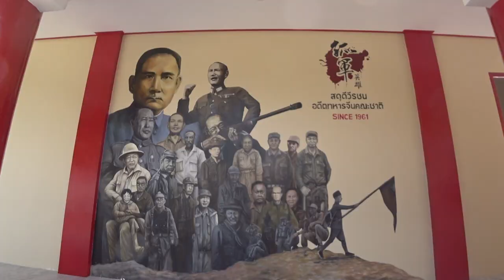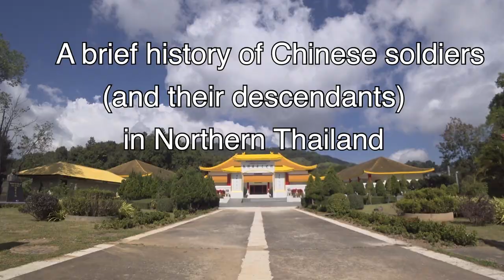Why is there a Chinese village in Thailand? 🇹🇭🇹🇼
Episode 6 of the Burma Border Run!

The town of Doi Mae Salong is perched on top of a mountain ridge in the North of Thailand near the Myanmar border. Whilst the surrounding villages are mainly made up of Hill Tribes, DMS is almost entirely Chinese. The language, architecture, food and traditions all come from mainland China. So, how and why did they get here? Let's find out.

00:00 – Intro
00:12 – Going to Doi Mae Salong
08:01 – History of the Chinese in Northern Thailand
09:27 – Leaving Doi Mae Salong